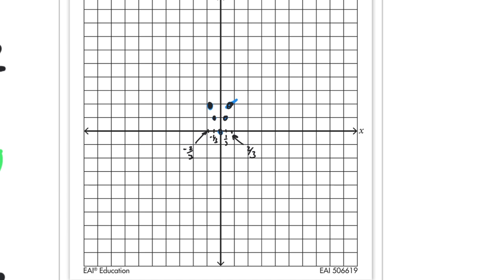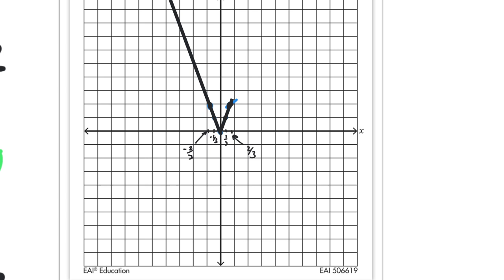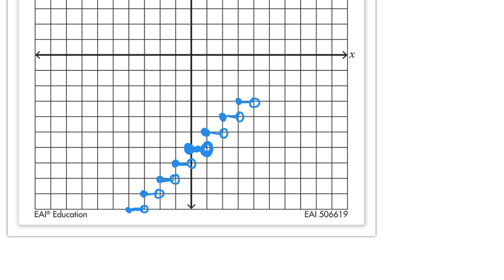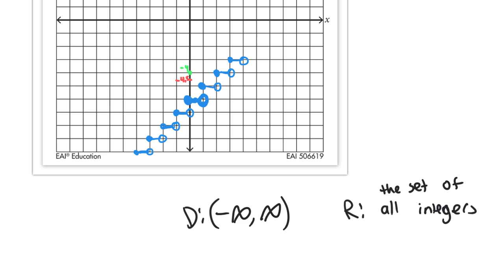absolute value transformations, step functions, and song recommendations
If you watch this, you will become the next Nikola Tesla